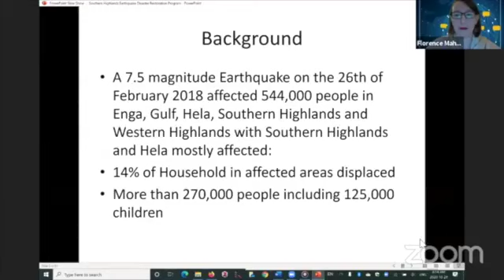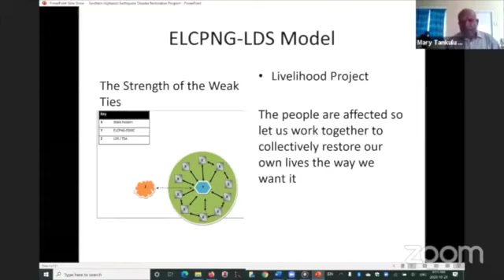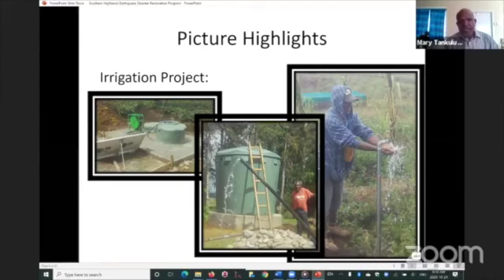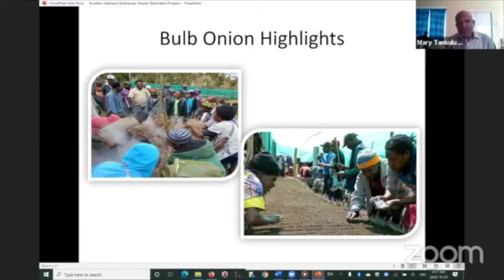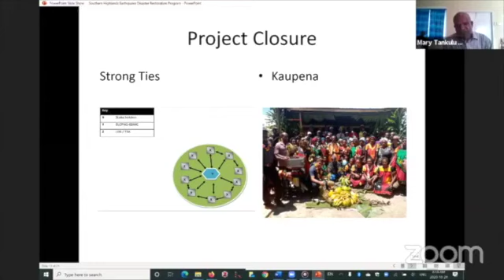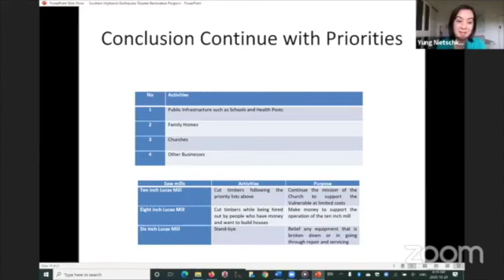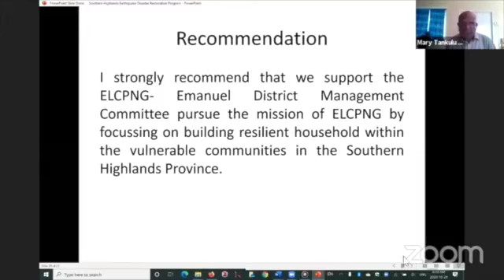Bearing Witness Climate Change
In a year of urgent reminders about the interconnectedness of humanity and the environment, October 24th is in recent years a day of international climate action. In this 90-minute webinar organized by the Rotary Peace Fellow Alumni Association (RPFAA) with support from the United Nations Institute for Training and Research, Pacific islanders from across Oceania will share community experiences of climate change and their messages of environmental peace. After the testimonies, participants will have the chance to engage directly with the speakers through interactive discussion groups.